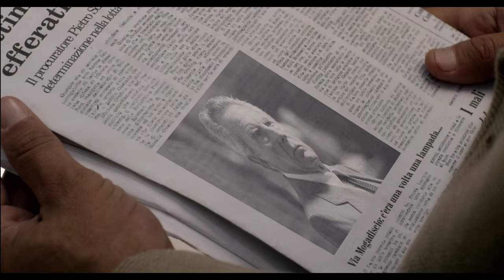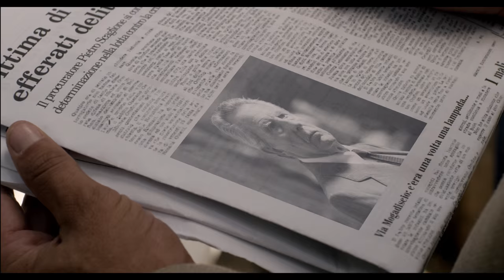Clip film su Boris Giuliano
Clip film sul funzionario di polizia Boris Giuliano